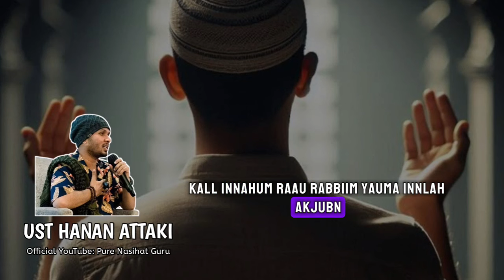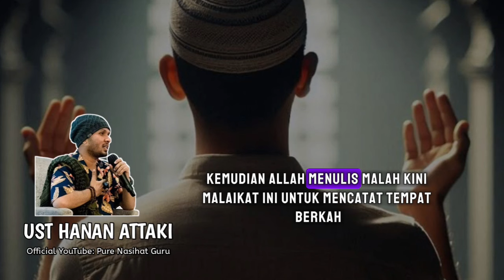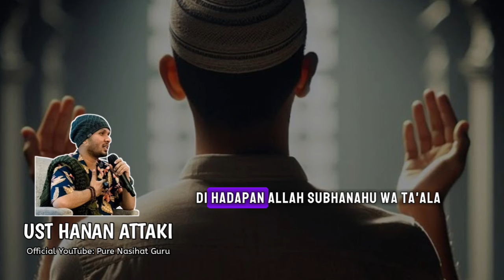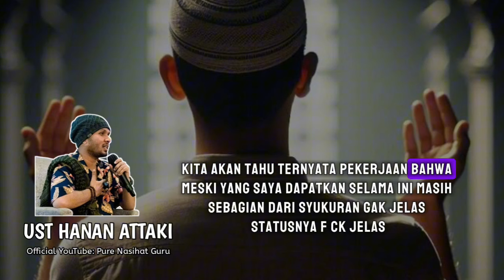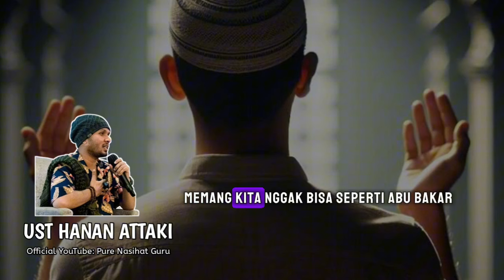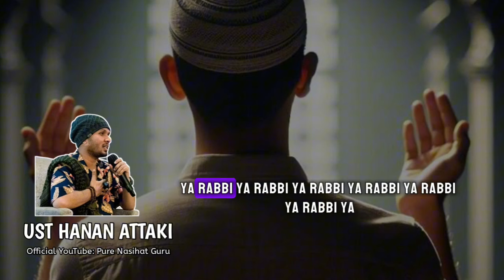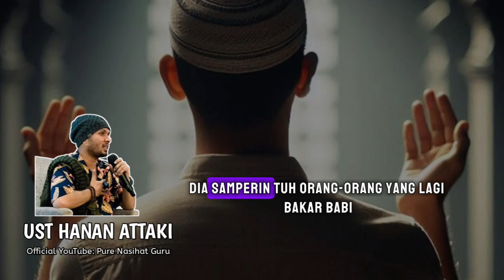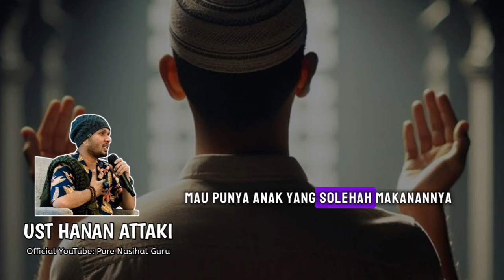Ya Allah Aku Butuh Pertolongan - Ustadz Hanan Attaki LC